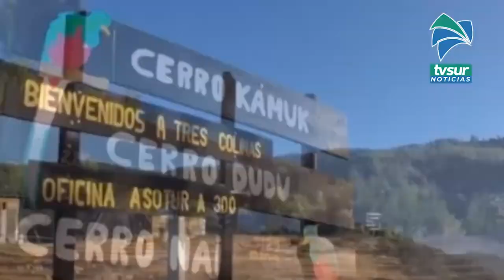Este 4 y 5 de febrero celebrarán el 40 Aniversario del Parque Internacional La Amistad